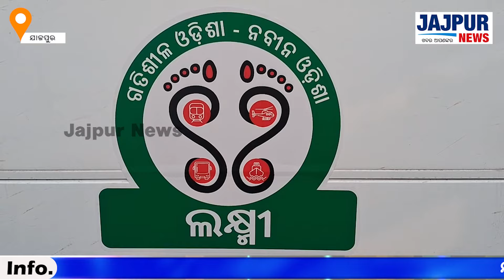ଯାଜପୁରରେ ଗଡ଼ିଲା ବହୁ ପ୍ରତୀକ୍ଷିତ ଲକ୍ଷ୍ମୀ ବସ ।